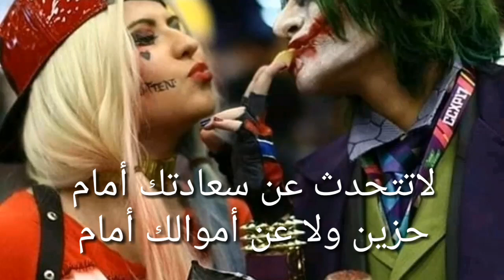أجمل أقوال جوكر (JEKER )2019